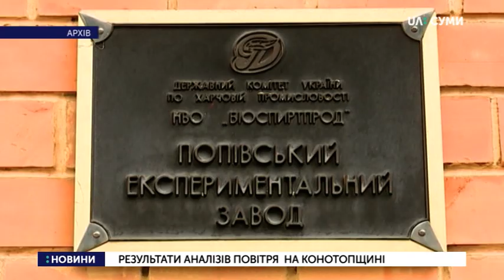У повітрі трьох мікрорайонів Конотопа виявили перевищення вмісту аміаку та сірководню